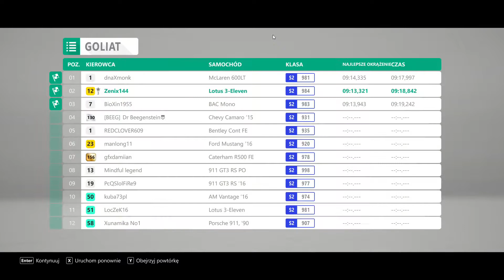FH4 - [S2|984] Lotus 3-Eleven - The Goliath [09:13,321]